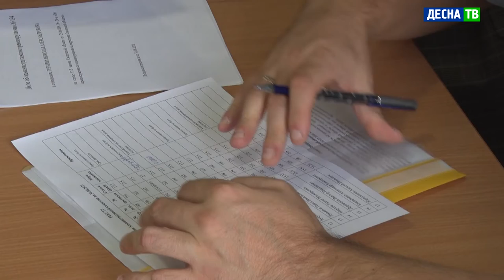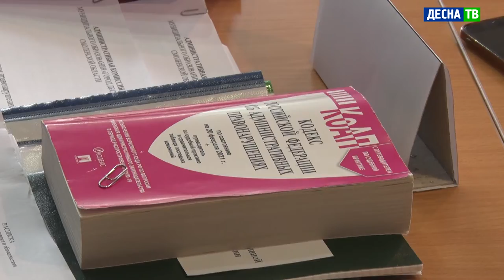Десна-ТВ: Административная комиссия провела очередное заседание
31 августа в здании Администрации состоялось заседание административной комиссии. Какие правонарушения совершали граждане в последний месяц лета – смотрите в сюжете.